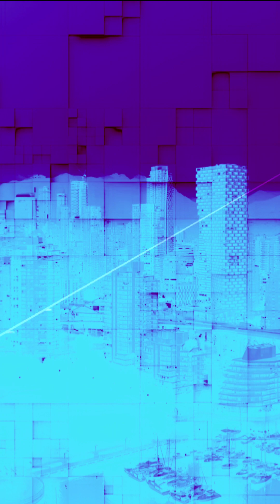The Sentient City: The Future of Adaptive Architecture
What if tomorrow’s cities went even further, reconfiguring themselves not just physically, but dynamically, based on real-time data? Imagine infrastructure that shifts traffic flow, reallocates energy, or reprograms public space in response to live urban conditions.